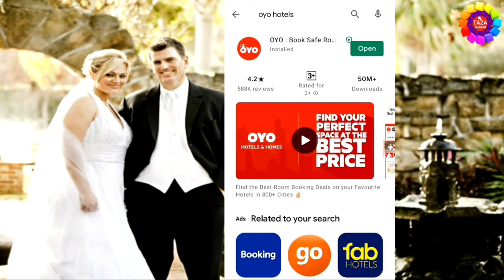How to Book Couple Friendly Hotel Room - होटल रूम बुक करने से लेकर चेकआउट करने तक सब समझिये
is video me aap janege ki koi bhi hotel room kaise book karte hai aur apne friends, family ya akele hi waha kaise jate hai,kaise hotel me checkin karte hai aur kaise hotel me checkout karte hai.

Hotel room book karne ki zarurat hme kai baar pari hai isliye hotel room book krna aana chahiye. jisse kahi bhi zarurt padne par easily hotel room book kr sake.

Is video se aap janege ki hotel room jo hum book karte hai woh kaisa hota hai aur usme hme kya-kya milta hai.zoom,engineer raza taza khabar,Zoom,Taza khabar,Engineer raza